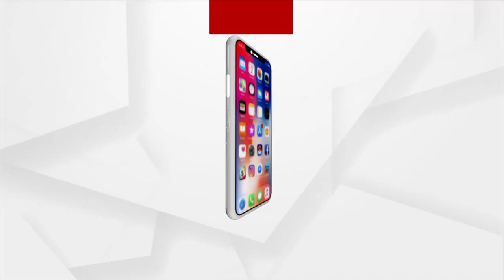HEADLINES 7 AM | 24th August 2021 | Argus News